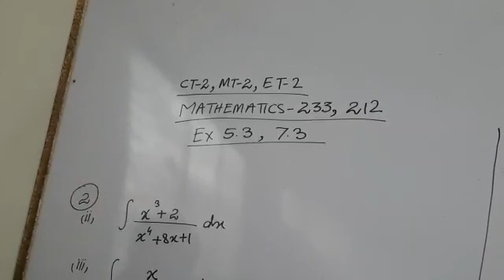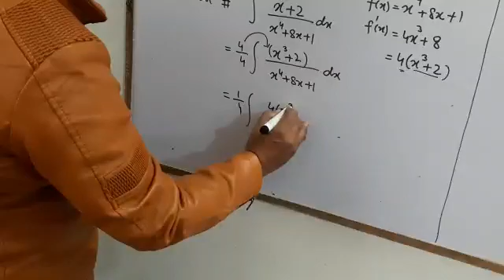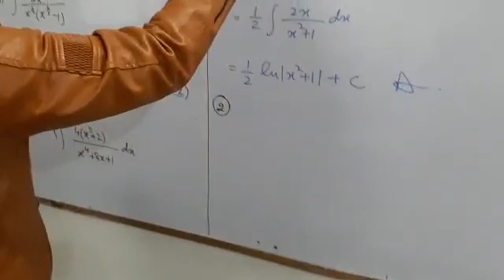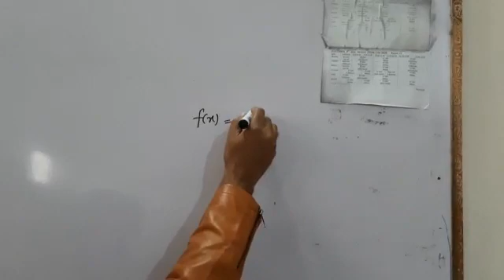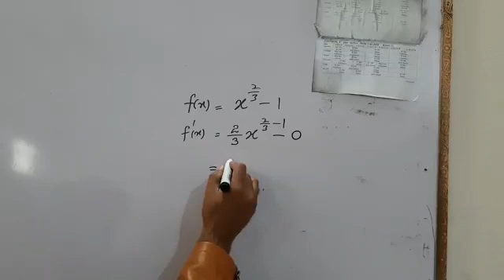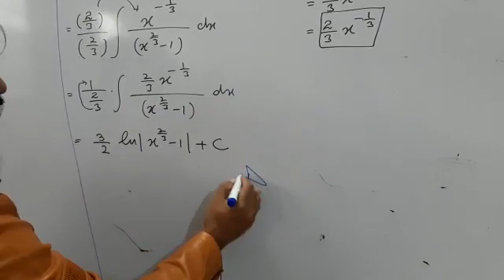exercise 5.3, 7.3